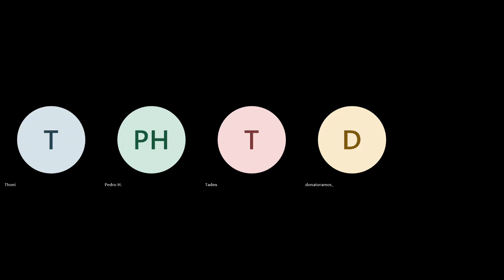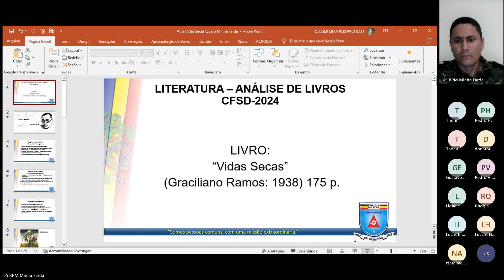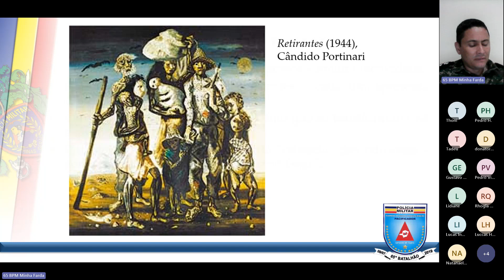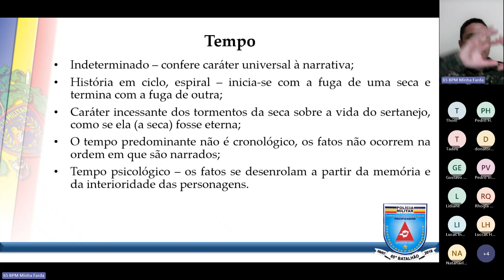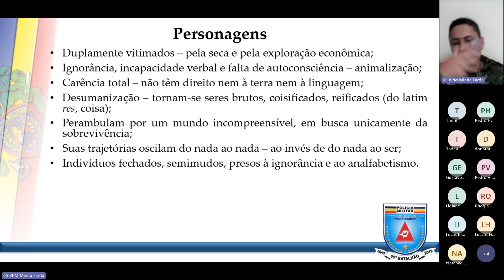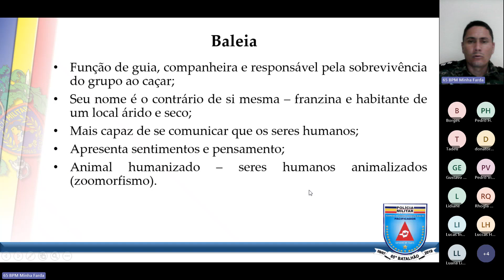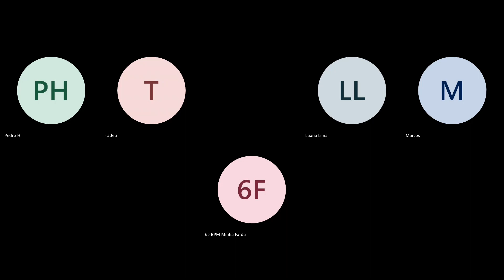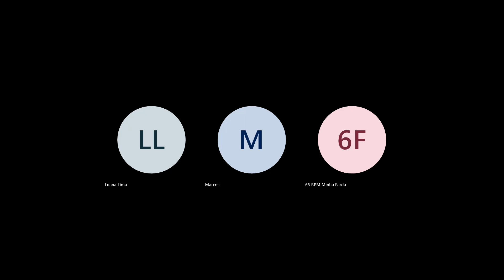Aula 1 - Literatura - Quero Minha Farda III - Prof Ten Pacheco